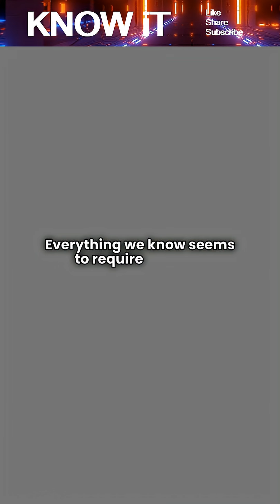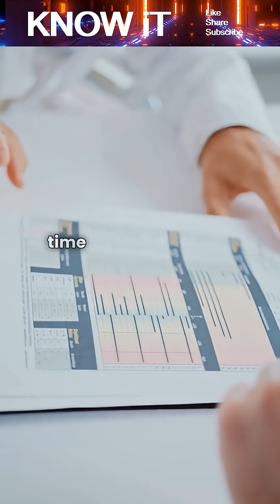If You Take An Object Back In Time And Leave It There, Where Did It Come From?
This video explores one of the most fascinating time-travel paradoxes: the causal loop. We break down how an object can exist without a clear origin, what the bootstrap paradox really means, and how physics tries to resolve it through self-consistent timelines or multiple universes. From philosophy to theoretical physics, this thought experiment reveals how strange cause and effect become when time no longer flows in one direction. A mind-bending look at time, origins, and reality itself.